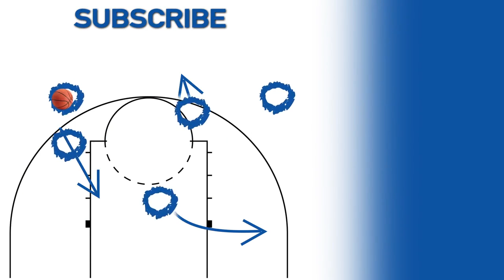Tennessee vs Iowa: Relive the entire OT thriller (extended highlights)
Iowa erased a 25-point defecit to force overtime against Tennessee, but fell short against the Vols. Check out extended highlights of the second round matchup.